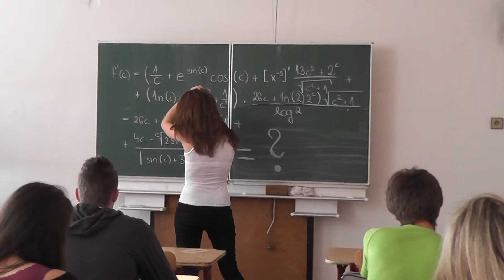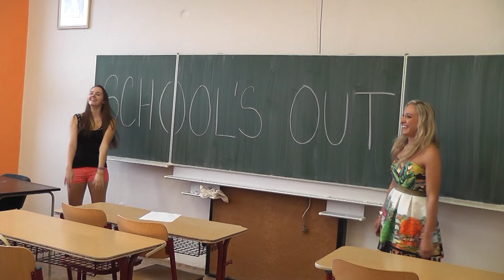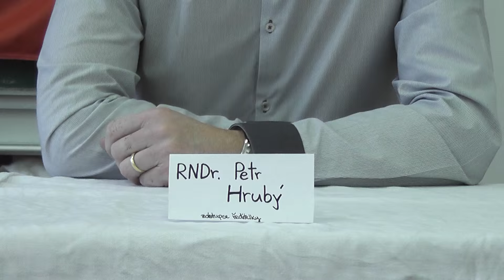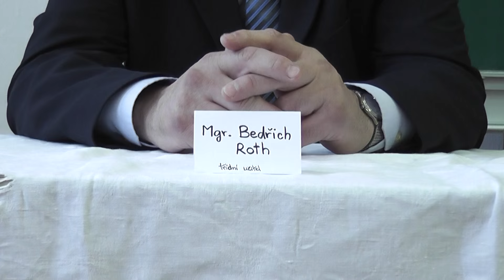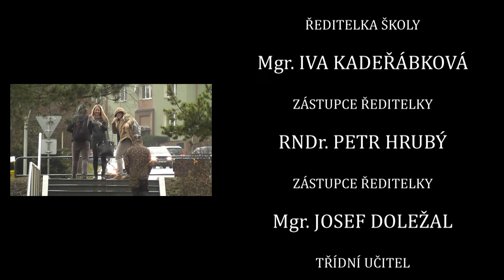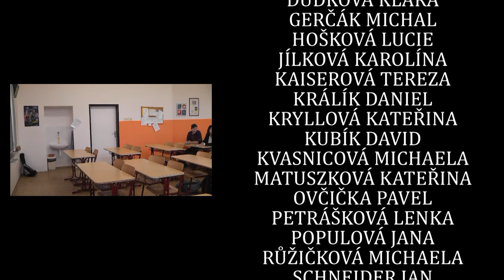High School Musical 4.C Gymnázium Příbram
Námět pro video inspirován filmem High School Musical. V následujících pár minutách vám 4.C z Gymnázia Příbram představí jejich působení na gymnáziu mezi lety 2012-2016 scénkami ze slavného filmu.

Hudba:

Start of something new
Stick to the status
Getcha head in the game
Work this out
Can I have this dance